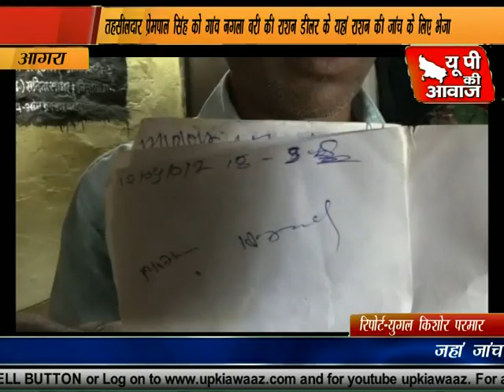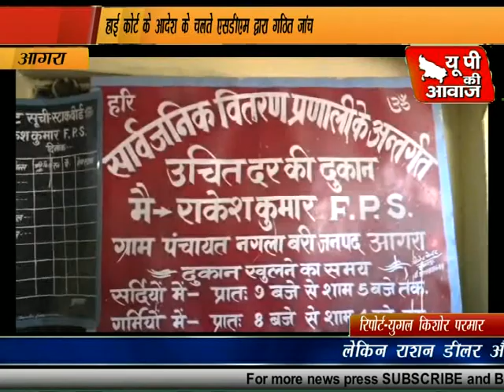एत्मादपुर तहसील में तैनात तहसीलदार पर भ्रष्टाचार का आरोप लगाया